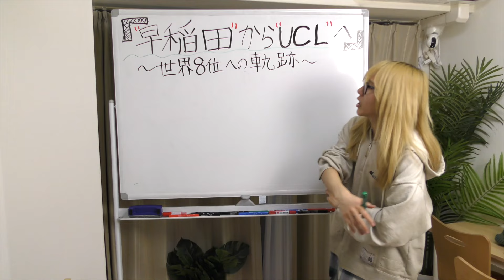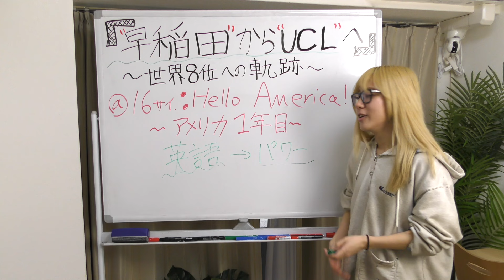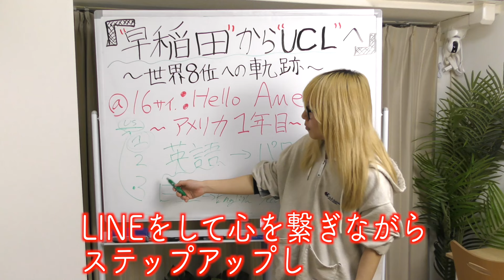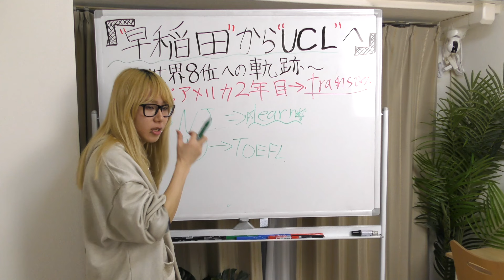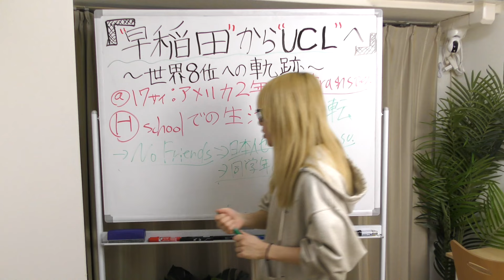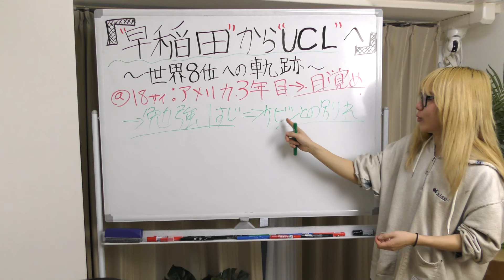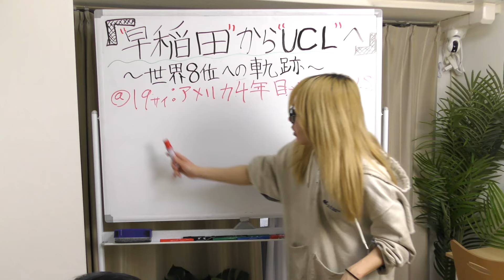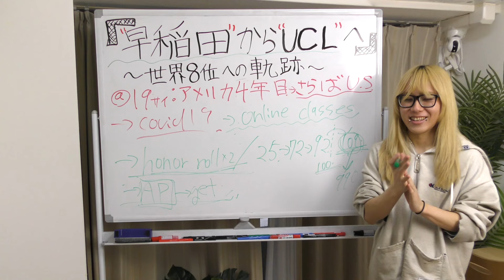【俺みたいになれ】早稲田の最底辺がアメリカの高校トップになる軌跡を語ります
(撮影: 蘭丸山本大森/編集: 蘭丸山本)
この時は色々と久しぶりの撮影でなんか緊張してました。色々と。
だいぶイキったタイトルとサムネになってるかと思いますが、まあ結構頑張ったので許してください。

高校生活って、僕の人生で1番頑張ったし辛かった時間なんですよね。
もう2度とやりたくないと言っても過言ではないです、これまじで。
まあでも、僕の今の人間性を構築した時間でもあり、めちゃくちゃ成長した期間でもあるのは間違いない。
大変なことはあれど、まあ人生で1度や2度くらいは死ぬほど辛い思いもするべきかな、と今は思ってますね。

支えてくれた全ての人に、感謝感謝♪♪

前回の動画：【しくじり先生】偏差値72からクズ人間になった理由を全て話します